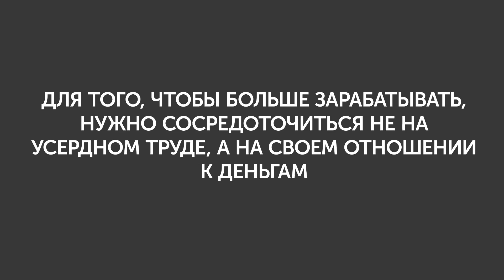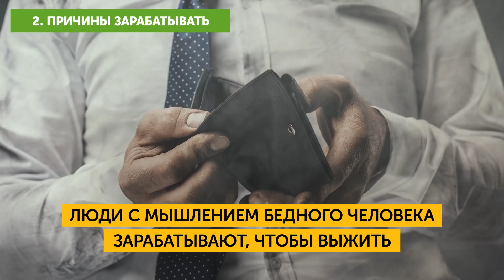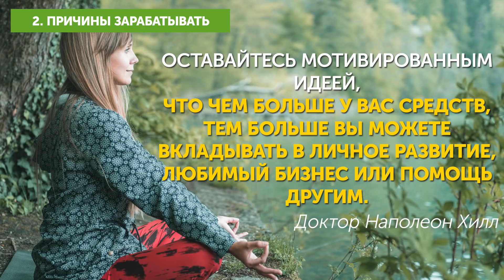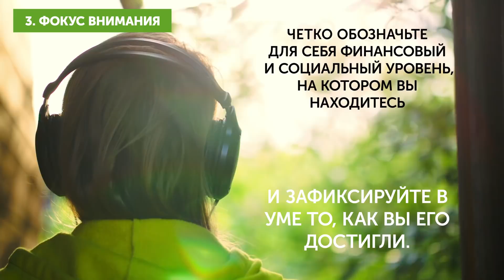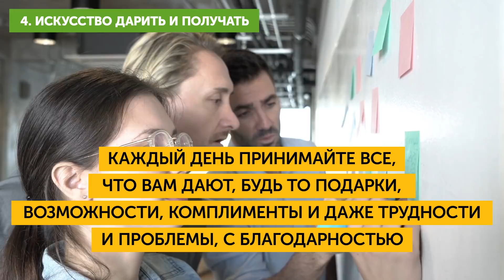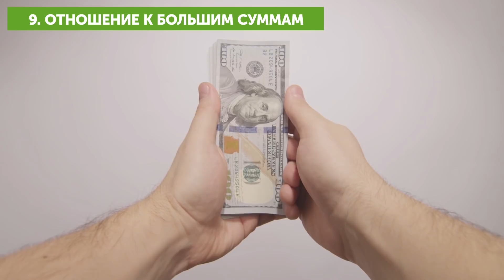Как Перестать Жить от Зарплаты до Зарплаты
Как научиться экономить? Иногда нам приходится жить от зарплаты до зарплаты и на время забыть о грандиозных мечтах и планах. Но оказывается, что для того, чтобы больше зарабатывать, нужно сосредоточиться не на усердном труде, а на своем отношении к деньгам. Измените его, и вы измените свою финансовую жизнь, разбогатеете и достигнете намеченных целей.
Американский исследователь Томас Корли на протяжении 5 лет изучал образ мышления и повседневные привычки богатых и бедных людей. Он пришел к выводу, что так называемые богатые привычки направлены на то, как мы думаем, а не на то, что мы делаем. Корли поделился результатами своего исследования в книге «Богатые привычки, бедные привычки». В ней он рассказывает, что богатые люди с годовым доходом как минимум $ 160 тыс. и капиталом более $ 3,2 млн в большинстве своем оптимистичны и благодарны за то, что имеют. Счастье — тоже одна из их привычек.

Тайм-коды:
Новый подход к зарабатыванию денег 1:32
Причины зарабатывать деньги 2:19
Фокус внимания 3:19
Искусство дарить и получать 4:48
Ограничивающие установки 5:48
Самооценка и повышение себестоимости 6:59
Как расширить зону комфорта 8:28
Как правильно относиться к долгам 9:27
Как обращаться с большими суммами 10:03
Как изменить свое отношение к деньгам 10:48

Обзор:
Сегодня люди зарабатывают больше благодаря подходу «работа в удовольствие». Нужно найти то, что вам нравится, определить факторы успеха вашей работы и стремиться получать удовольствие от процесса и хороший доход одновременно.
Богатые люди зарабатывают, чтобы расти как личность и делать то, что им нравится. Они могут позволить себе быть щедрыми, помогать другим и не считать каждую копейку.
Перестаньте фокусироваться на том, чего у вас нет, и зацикливаться на этом «дефиците». Вместо этого четко обозначьте для себя финансовый и социальный уровень, на котором вы находитесь, и зафиксируйте в уме, как вы его достигли.
Когда вы извлекаете пользу из общения с другими людьми, помните о том, чтобы отдавать им что-то взамен: когда ни у одной из сторон нет перевеса, жизнь находится в гармонии.
Измените установку «деньги — корень всех зол» на «я этого заслуживаю».
Чтобы поднять свою самооценку, не забывайте, что вы уникальны. Сравнивайте себя только с собой в прошлом. Ведите дневник и отслеживайте даже минимальные изменения.
Чтобы перейти от мышления бедного человека к мышлению богатого, вам понадобится расширить границы своей зоны комфорта, позволив себе больше, чем обычно, по крайней мере в мелочах.
Привыкните к ощущению легкости каждый раз, когда выплачиваете кредит или отдаете долг другу. Если вы платите ипотеку, это значит, что у вас есть крыша над головой.
Богатые люди легко принимают любые суммы без сильных эмоций.
Каждый раз, получая деньги, начинайте с трат на себя, а не с оплаты счетов. Никогда не давайте в долг больше, чем можете позволить себе забыть.